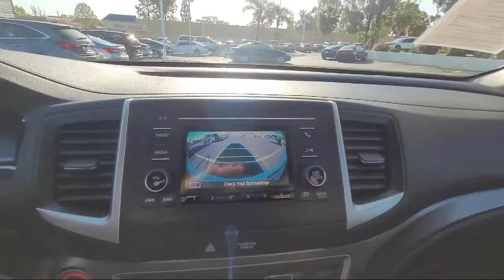2020 Honda Pilot LX San Diego El Cajon Chula Vista Mission Valley Santee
2020 Honda Pilot LX Stock Number: N00943A Vin:5FNYF5H12LB026407.